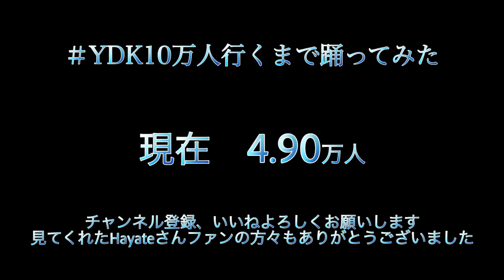【Da-iCE Hayate Wada × YDK Apartment】第六感 - Reol | プロダンサーが踊ってみた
YDK Apartmentです🧩

Studio,Travel,School
を中心に色々な僕らを配信していきます、

　　　　　　Special Thanks
　　　　　　        Da-iCE
　　　　　　　　Hayate

Special 救世主Da-iCEのHayateさんコラボ第２弾！！🧩
曲はTikTokや踊ってみたでも大好評だったReolさんの第六感です！🧩
今回もHayateさんのダンスに注目です！
皆さん是非ご堪能ください！🧩
概要欄1番上にあるハッシュタグで拡散の方もよろしくお願い致します！

使用楽曲
第六感 - Reol
↓official MV↓

出演:
Yuta Nakamura

映像編集:
KooDa